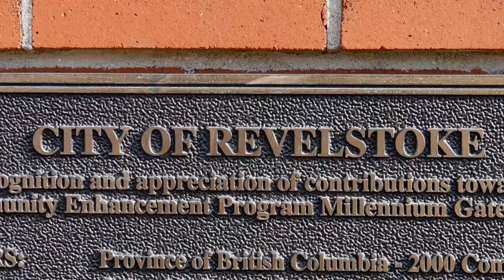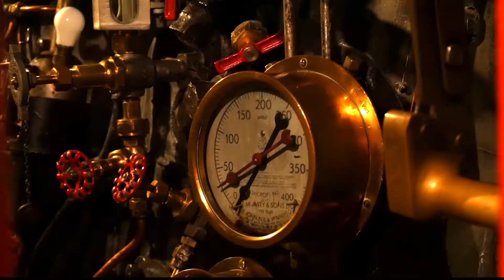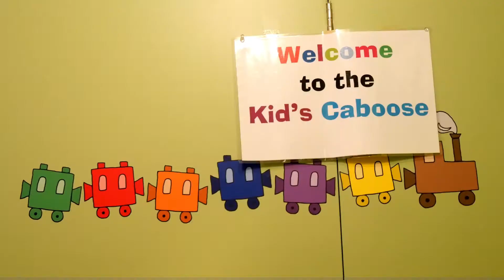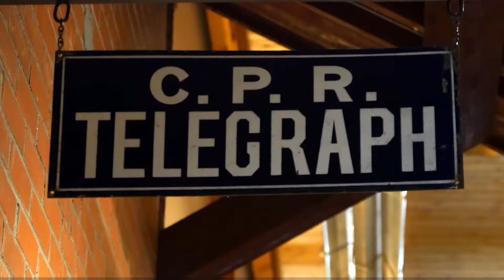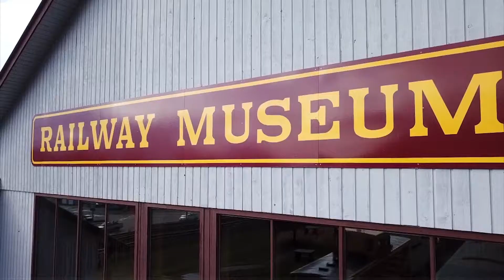SUR LA ROUTE DE MONTREAL EPISODE 01 REVELSTOKE